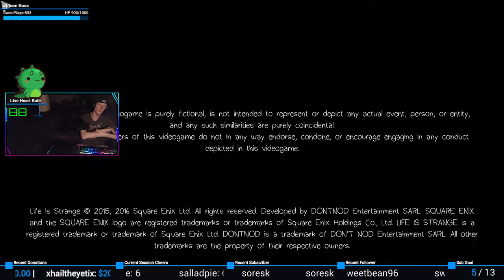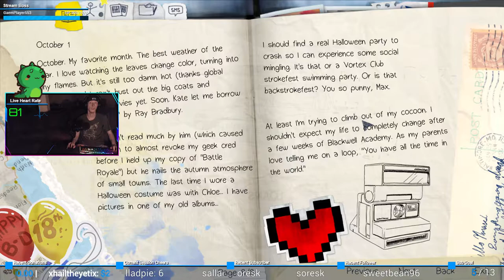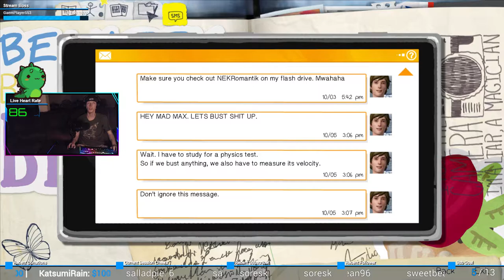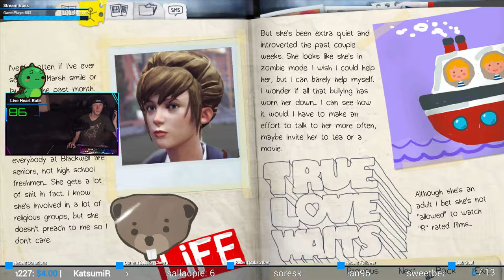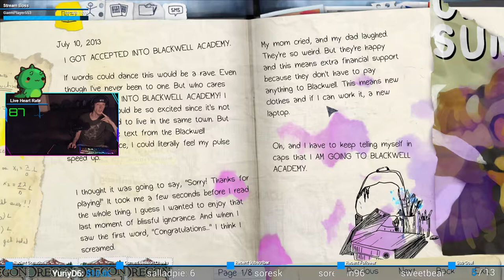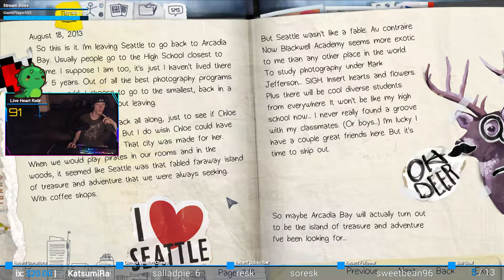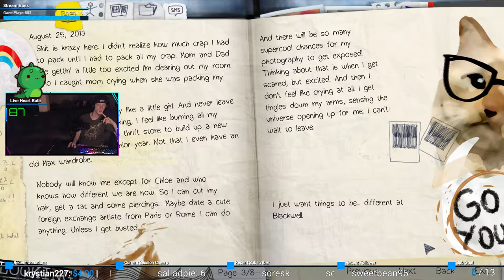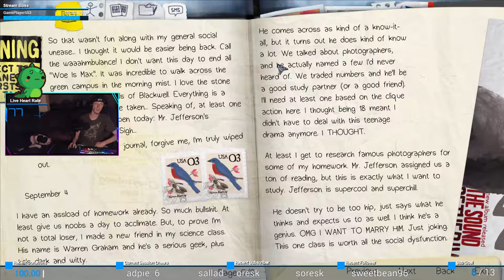My Name is Max | Life is Strange #1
and this is my strange life.